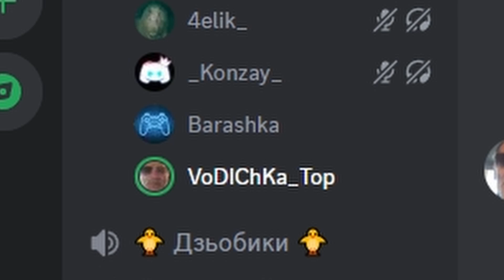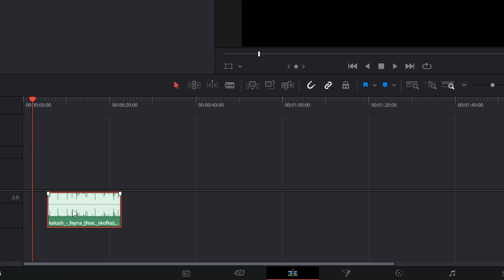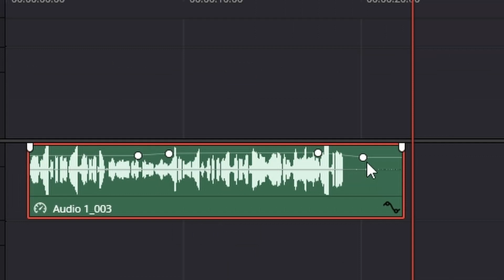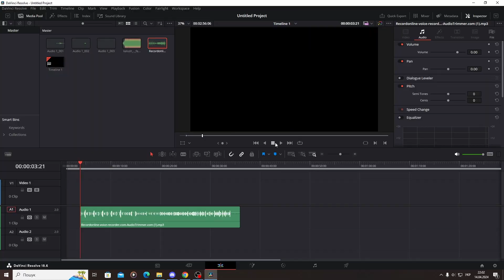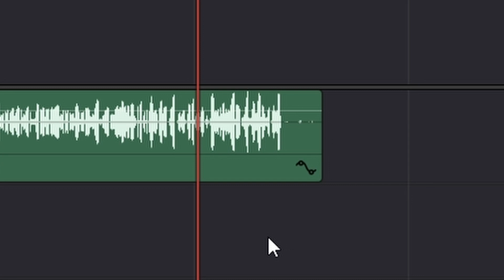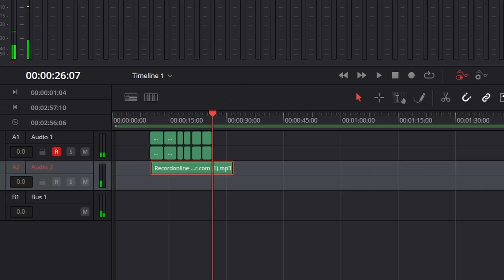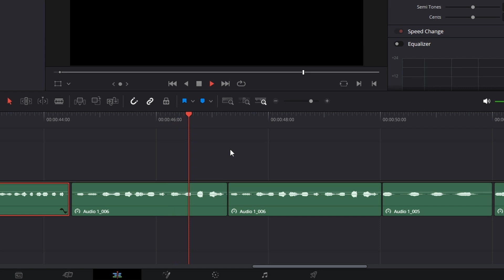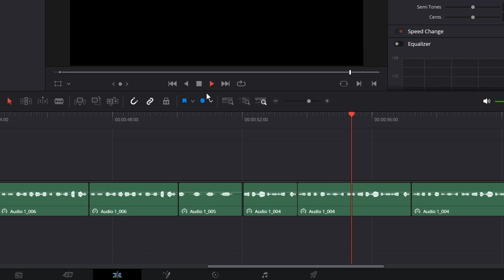😱 СПІВАЄМО НАВПАКИ БАТЛ!!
Це батл про пісні. Суть полягає у переспіві пісні, реверсуванні та ще раз реверсуванні, але уже іншим учасником. Тобто ми співаємо, реверсуємо, кидаємо одне одному, співаємо реверснуту переспівану пісню і реверсуємо. В кінці маємо отримати туж пісню що й на початку, але що з цього вийде побачите у відео! Приємного перегляду!

Тайм коди:
00:00 - коротко про головне
01:06 - співаємо і реверсуємо
06:06 - всьо, блискає папа